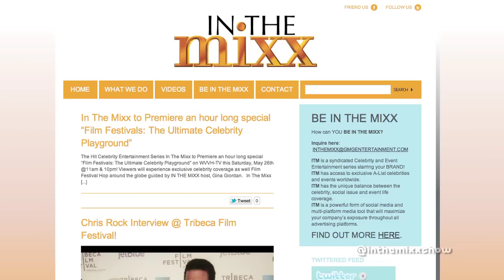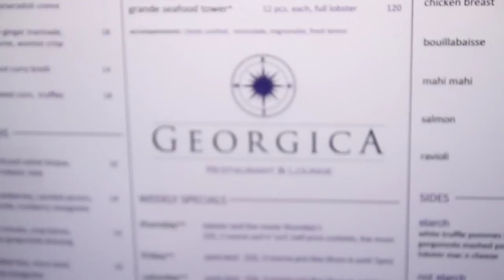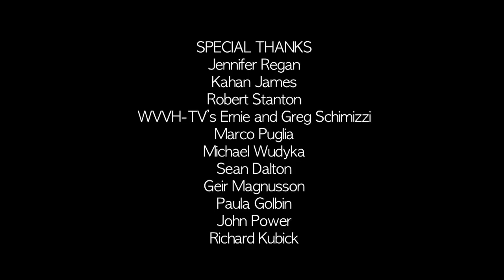In the Mixx Studio Show Episode 4 - Dina Lohan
IN THE MIXX is a "syndicated" Celebrity, Fashion and Event-life Entertainment TV & Web series that delivers exclusive coverage.  IN THE MIXX In Studio Episode 4 includes Dina Lohan and Restaurant of the Week, Georgica in East Hampton.